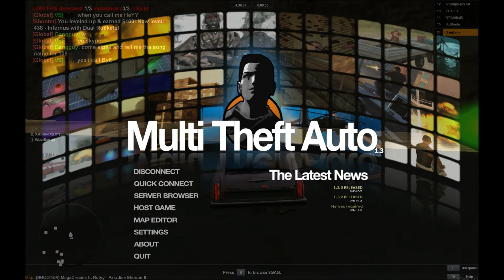GTA:SA - Multiplayer - Un petit Shooter bien sympa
On se retrouve aujourd'hui pour une vidéo assez différente, sur un des mods multiplayer de GTA San Andreas sur PC : MTA

Nous jouons sur un mode de jeu appelé "Shooter", où le but est de tuer nos adversaires en utilisant des voitures équipées en armes, tels que des roquettes, lasers, miniguns, grenades...

Ce n'est qu'un mode parmi des centaines et des centaines qui existent sur ce jeu fabuleux où il y a TOUJOURS une nouvelle chose à faire.

Merci à Cobra, Ghost, Acitech et Greg_Lemon pour cette vidéo

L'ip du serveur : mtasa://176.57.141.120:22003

Joyeux Anniversaire à Cobra en ce 12 Juillet !